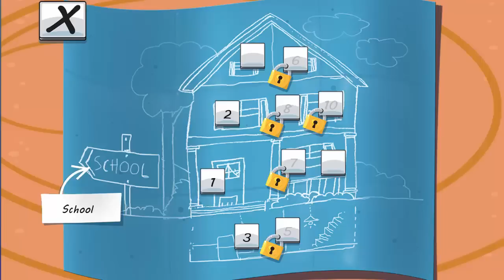Tom and Jerry Mouse Maze - Tom and Jerry Cartoon games for Kids - Part 3